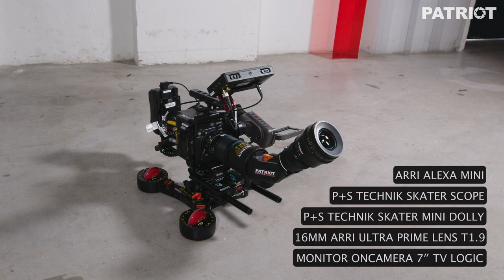PATRIOT How to Use | Setting Up The P+S Technik SKATER MINI DOLLY with SKATER SCOPE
🔥Setting Up The P+S Technik SKATER MINI DOLLY with Alexa mini and SKATER Scope.

Find video answers to the most frequently asked questions about setup and support gears of filmmaking equipment to our technical consultants at our master classes and tests. To be continued!